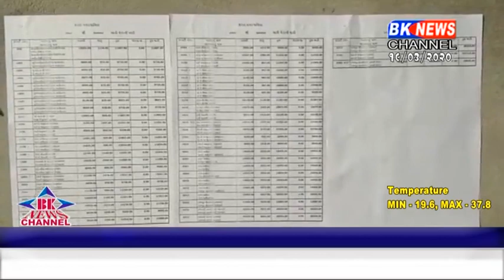થરાદ નગરપાલિકાનો વેરોના ભરતાં કડક કાર્યવાહી કરવામાં આવી હતી.